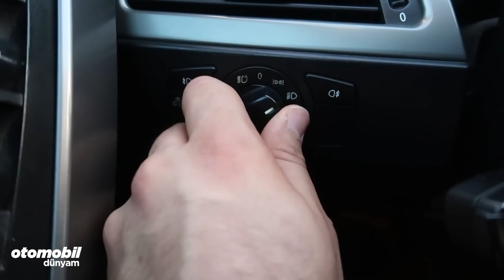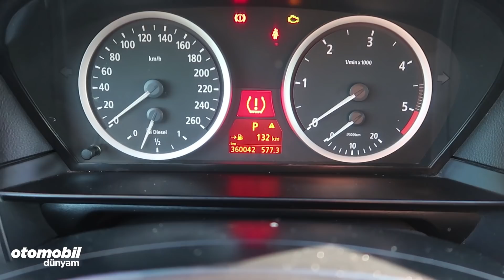Test - BMW 530d(E60) | 80.000 TL edermi?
KISACA BMW  530d E60 Alınır mı?
Herkese merhabalar ,
Tasarım olarak döneminin en modern otomobillerinden birisi
test ettiğimiz otomobil 360.000 km'de olmasına rağmen içerideki deformasyon seviyesi bize göre makul seviyede.
E60 5 Serisi bagaj hacmi : 520 lt
530d 3 lt dizel 218 bg ve 500 nm tork
530d E60 0-100: 7.1 sn
6 ileri otomatik şanzımana sahip
karma test tük 8 lt civarı
konfor, yol tutuş ve yalıtım
kronik sorunlar için videoyu izlemenizi tavsiye ederiz.
BMW 530d E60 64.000 ile 104.000 arasında fiyata sahip.
Nürburgring pistinde Fiesta ST nasıl kiralanır?

Spa-francorchamps pistinde Modifiyeli ve Standart BMW M3 pist için nasıl kiralanır?

Karşılaştırma - VW Polo GTI vs Seat Ibiza Cupra (İstanbulpark)

Otomobil Dünyam sizi sürüşe dahil etmek için yola çıktı. 2010 yılında, Eren Tekin liderliğindeki Otomobil Dünyam ekibi olarak sizlere eşsiz lezzette otomobil testleri hazırlamak için, Youtube kanalımız üzerinden haftada en az bir video ile karşınızdayız.
web sitemiz: goo.gl/FuEh2L
Instagram sayfamız : goo.gl/vsLnB6
Facebook sayfamız : goo.gl/HntLF